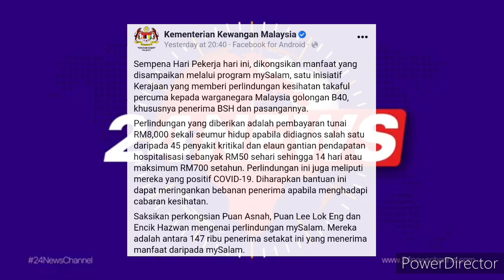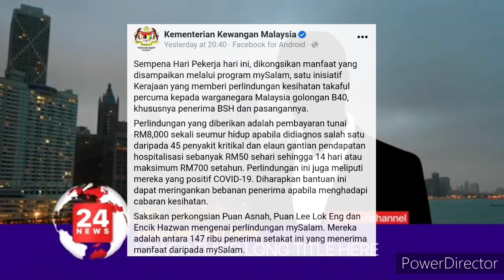BANTUAN KHAS GOLONGAN B40 !! RM700 SETAHUN !? MOHON SEGERA KEPADA YANG LAYAK !!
SUMBER : FB KEMENTERIAN KEWANGAN MALAYSIA